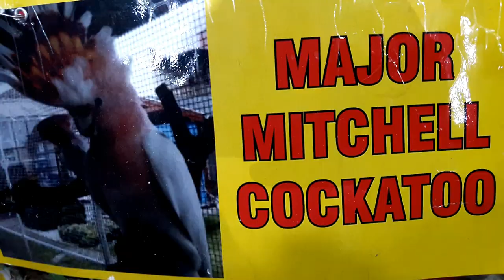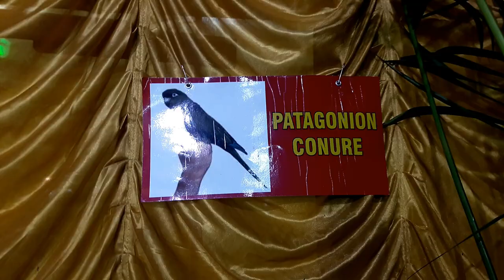Bird Fair | Birds Exhibition | Bird Show | Exotic Birds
Bird Fair 2020 | Birds Exhibition | Bird Show | exotic birds